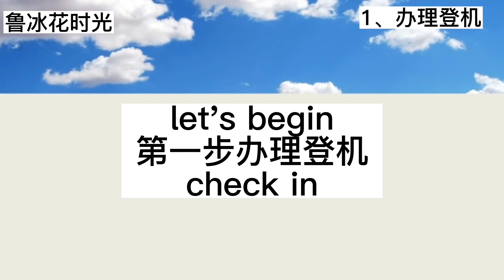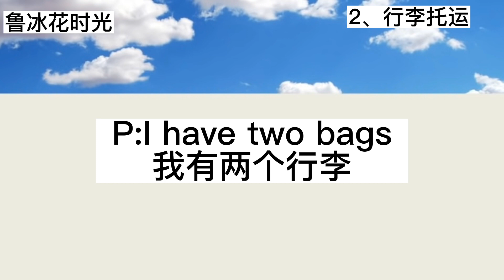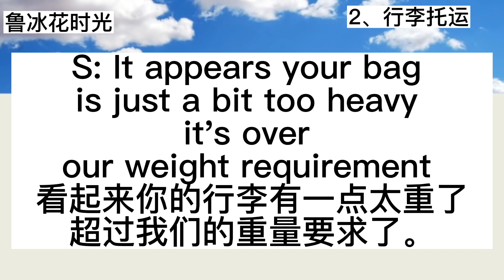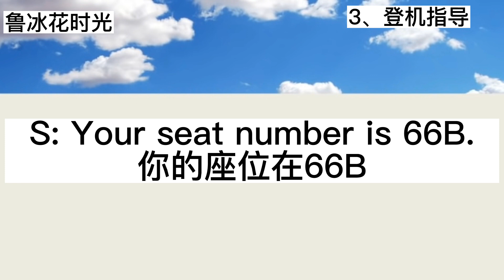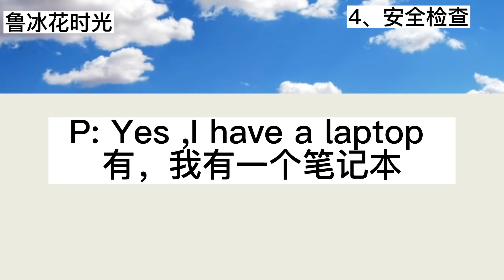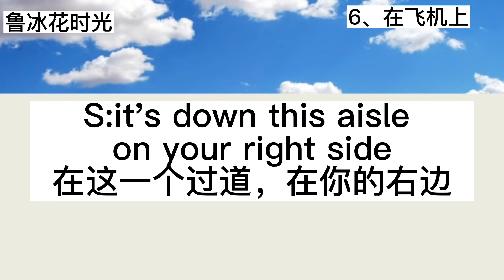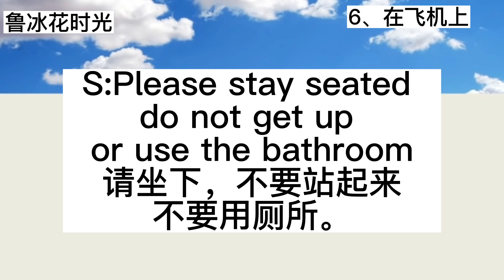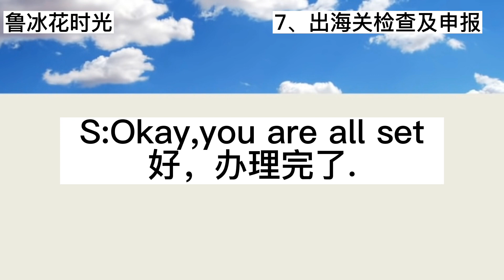最实用的机场英文怎么说｜旅行前必须看的机场英文续集｜办理登机/行李托运/登机指导/安全检查/登机口准备登机/在飞机上/出海关检查及申报/行李领取/学习英语